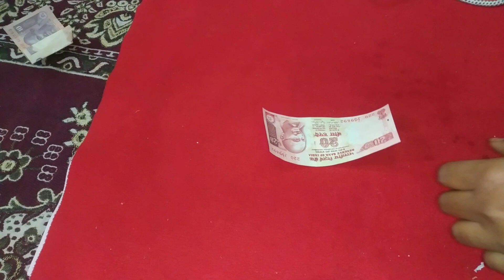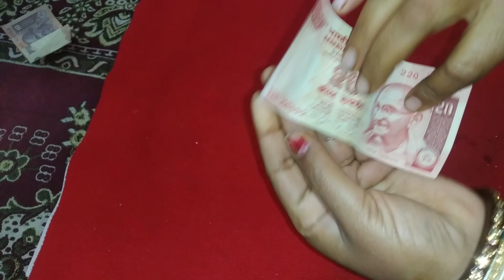अब पैसे आलमारी मे नही चोपर में रखें सुरक्षित / हर काम होगा बहुत आसान.kitchan tips.useful tips.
अब पैसे आलमारी मे नही चोपर में रखें/ हर काम होगा बहुत आसान.kitchan tips.useful tips.
# .kitchan tips.#
# useful tips.
# kitchan tips.useful tips.
# jiya kitchen tips